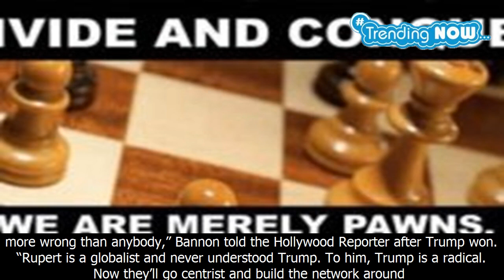Rupert murdoch urges donald trump to fire steve bannon - breitbart - Trending Now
Rupert murdoch urges donald trump to fire steve bannon - breitbart